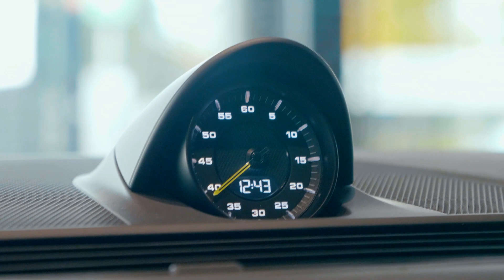Porsche Panamera 2020 PREVIEW | Nieuwigheden! (2020)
Wat is er nieuw aan de vernieuwde Porsche Panamera? Véronique legt het je uit!